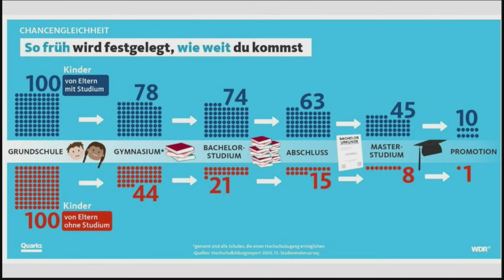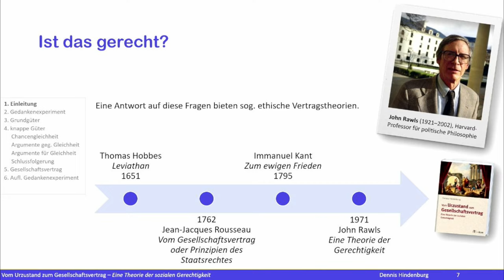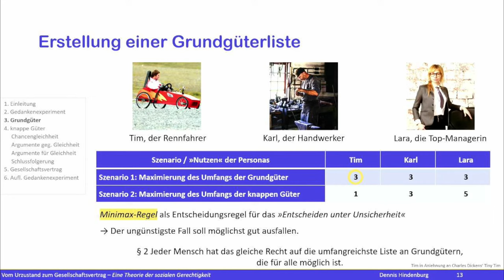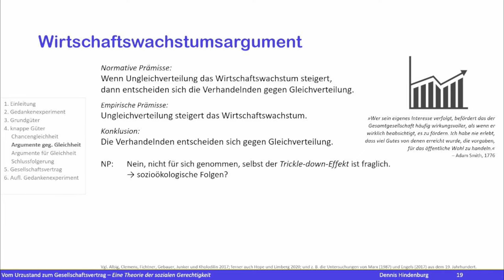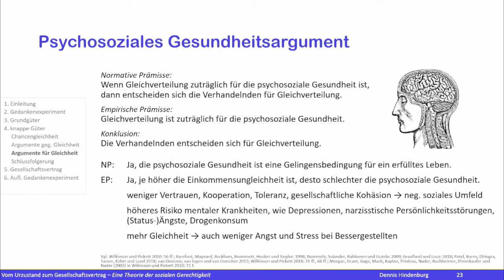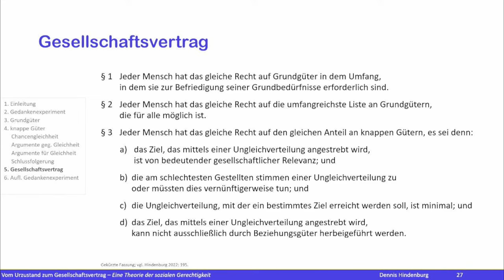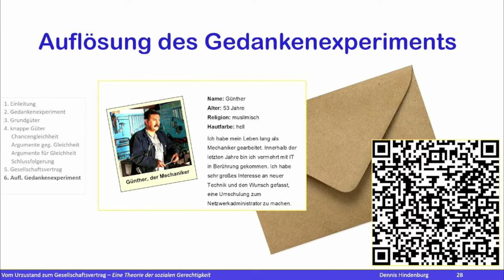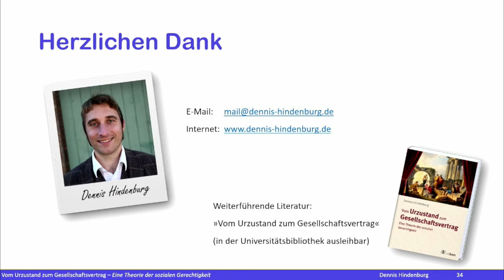Gut fairTeilt? Was bedeutet für Sie Gerechtigkeit? | Dennis Hindenburg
TIMESTAMPS:

00:00:00 Anmoderation "Rock your Life"
00:00:11 Vorstellung Initiative "Rock your Life"
00:05:49 Anmoderation Vortrag
00:07:06 Vortrag
01:01:36 Diskussion

Während das wohlhabendste 10 % der Menschheit über 80 % des weltweiten Vermögens verfügt und ca. 50 % aller konsumbedingten CO2-Emmissionen verursacht, lebt ein Zehntel in extremer Armut. Ist das gerecht? Aber was bedeutet Gerechtigkeit eigentlich? Welches Maß an Ungleichheit ist ggf. gerechtfertigt? Und wie lässt sich eine gerechte Gesellschaft denken? Um diesen Fragen nachzugehen, bedienen wir uns des philosophischen Werkzeugkastens. Mit dem Ziel, Philosophie erlebbar zu machen, lade ich Sie herzlich auf ein spannendes Gedankenexperiment ein. Dabei erfahren Sie, wie politische Philosophinnen und Philosophen denken und argumentieren. Ich stelle Ihnen Argumente für und gegen Gleichheit vor, erläutere Ihnen Ansätze meiner kürzlich publizierten ethischen Gerechtigkeitstheorie und gebe dabei Einblicke in wesentliche Forschungsergebnisse der Ungleichheitsforschung. Tangiert werden die Bereiche Soziologie, Psychologie und Neurowissenschaften. Es sind keine Vorkenntnisse erforderlich. Abschließend findet eine gemeinsame Reflexion statt, es werden Handlungsansätze diskutiert und es besteht die Möglichkeit zum Austausch.

Indem Sie eine wesentliche Form ethischer Gesellschaftstheorien, nämlich die der sogenannte Vertragstheorie, kennenlernen, erweitern Sie Ihre Kompetenzen in Bezug auf kritisches Reflektieren sowie Argumentieren.
Ich stelle Ihnen Argumente für und gegen Gleichheit vor, erläutere Ihnen Ansätze meiner kürzlich publizierten ethischen Gerechtigkeitstheorie, »Vom Urzustand zum Gesellschaftsvertrag – Eine Theorie der sozialen Gerechtigkeit«, und gebe dabei Einblicke in wesentliche Forschungsergebnisse der Ungleichheitsforschung. Tangiert werden die Bereiche Soziologie.

"TU for Future" ist eine jährlich stattfindende, studentisch organisierte (AStA und Green Office der TU Braunschweig, sowie Students for Future Braunschweig) Vorlesungsreihe an der TU Braunschweig, zu der hochkarätige Dozierende verschiedenster Fachrichtungen eingeladen werden, die jeweils aus ihrer Perspektive auf umweltrelevante Problematiken und Lösungsansätze hinweisen. Zu jedem Vortrag gibt es eine spannende Diskussion mit dem Publikum.

Den Ursprung hat die TU for Future Vorlesungsreihe im Winter 2019. Sie wurde damals vom Präsidium, den Students for Future Braunschweig sowie dem AStA organisiert. Das Präsidium ist damit den Forderungen der Students for Future nach mehr kostenlosen Bildungsmöglichkeiten zum Thema Nachhaltigkeit für die Allgemeinheit nachgekommen. Zielgruppe sind also ganz bewusst alle Bürgerinnen und Bürger der Stadt Braunschweig.

26.10.22 - There is no planet D | Prof. Dr.-Ing. Jürgen Kuck (Ostfalia Wolfenbüttel)
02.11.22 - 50 Shades of Green – wie grün ist Strom? | Malte Schäfer (TU Braunschweig)
09.02.22 - Transformation by design or by desaster - Permakulturdesign als gesellschaftlicher Transformationsansatz zu mehr Umwelt- und Klimaresilienz | Sonja Bach
16.11.22 - Soziale Dynamiken des (regionalen) Energiewandels | Prof. Dr. Jannika Mattes
23.11.22 - New Genres for New Futures – Literatur im Klimawandel | Dr. Stefanie John und Thomas Kronschläger
30.11.22 - Klimakrise = Verhaltenskrise? Katalysatoren und Barrieren nachhaltigen Handelns | Prof. Dr. Gerhard Reese
07.12.22 - Nachhaltige und resiliente Lieferketten für die Mobilität der Zukunft | Dr. Christian Thies
14.12.22 - Gut fairTeilt? Was bedeutet für Sie Gerechtigkeit? | Dr. Dennis Hindenburg
11.01.22 - Der Klimawandel in den Online-Medien: Informieren und vertrauen versus beteiligen und erwarten? | Prof. Dr. Monika Taddicken (TU Braunschweig)
18.01.22 - Technik im Kontext der Nachhaltigkeit - Fluch oder Segen | Prof. Dr. Elisabeth Endres (TU Braunschweig)
25.01.22 - Plants 4 Future: Fit Plants for Challenging Times | Dr. Maria Pimenta Lange
01.02.22 - Notwendige Elemente des klimaneutralen Energiesystems | Prof. Dr.-Ing. Bernd Engel
08.02.22 - Vortrag zum Thema Klimagerechtigkeit / Globale Ungerechtigkeit | Prof. Dr. Klaus Dörre